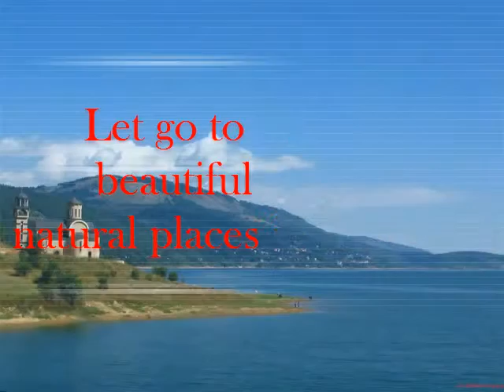Most beautiful natural places in the world ,Visit to beautiful natural places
In this video is going show you 10 most beautiful places of world,most beautiful places on earth,most beautiful places in america,most beautiful places in europe
most beautiful places in india, Most Beautiful Places In The World 2016,Fascinating Nature and landscapes of the Earth.Top 10 Amazing Places On Earth You,The Most Beautiful Places World,Top 10 of the most breathtaking places on this planet that you need to visit.